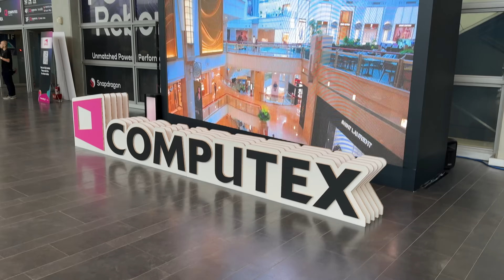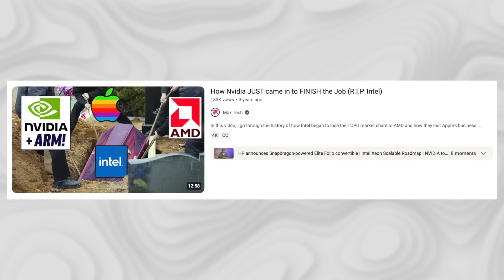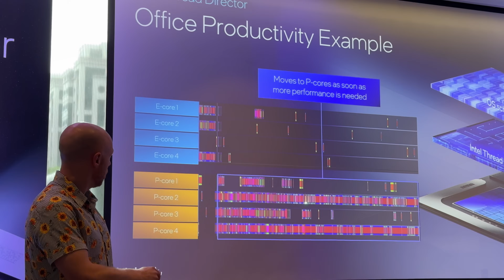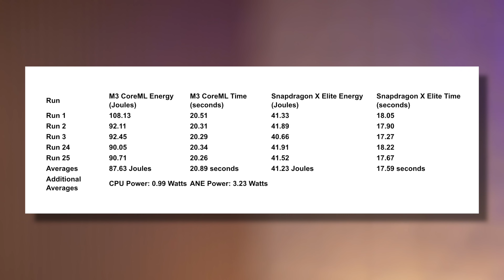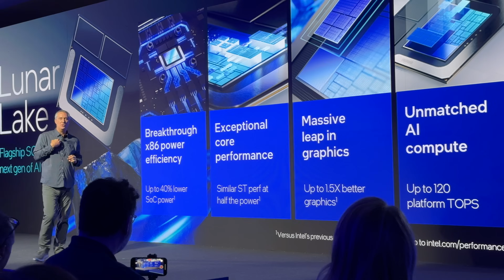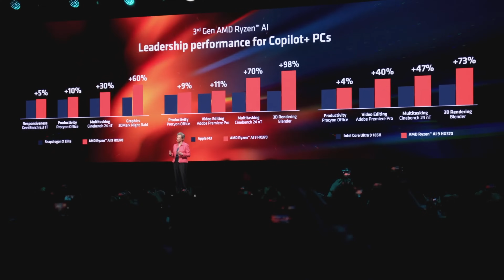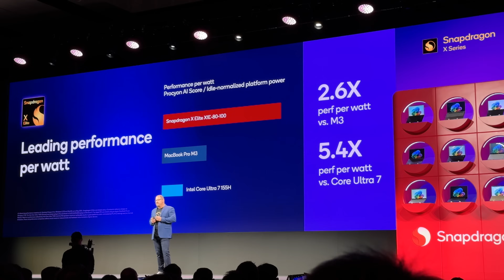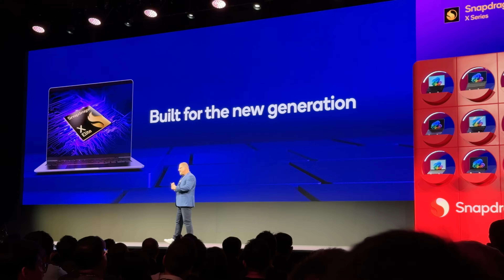Apple vs Qualcomm vs Intel vs AMD - Best 2024 Laptop CHIP?!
Computex 2024 is OVER and we now know the entire list of new CHIPS for 2024! We have the M4 from Apple, the Snapdragon X Elite from Qualcomm, the Lunar Lake chip from Intel & the Ryzen HX 370 from AMD. But which one is the BEST chip?
THIS is the BEST 45W Fast Charger for only $18 (Anker)
THIS is the Laptop you should buy right now ($50 OFF)

M3 14" MacBook Pro
14" M3 Pro/Max MacBook Pro
16" M3 Pro/Max MacBook Pro